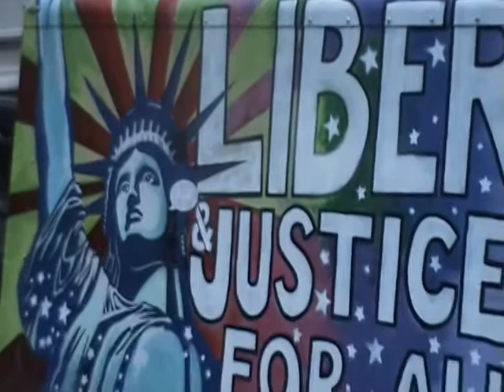Occupy Wall Street - Liberty Square - Friday. Oct. 14, 2011 "Liberty & Justice for All"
Live, unedited film on Friday, October 14, 2011, @ 7 am, at Liberty Plaza, after the City of New York backed down on their threat to clear out the Occupy Wall Street while crews "sanitized" the protest campground.  Approximately 4,000 protestors packed Liberty Plaza in support.
Video of "Liberty & Justice for All" truck parked at edge of Park.